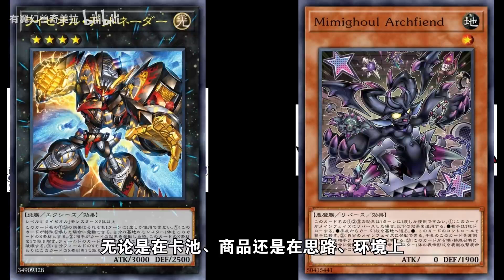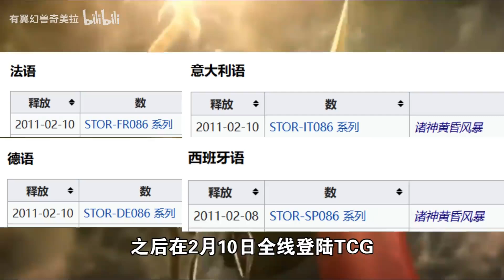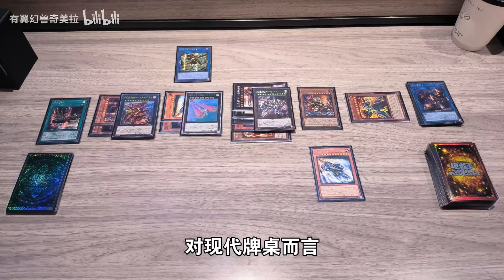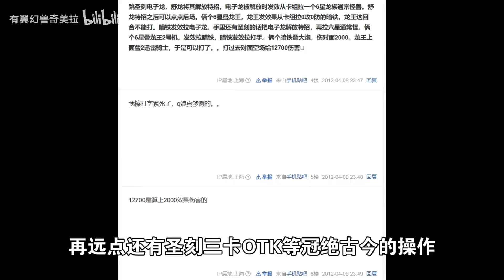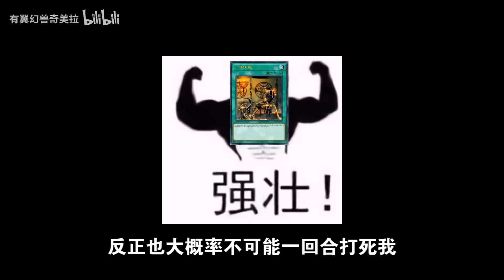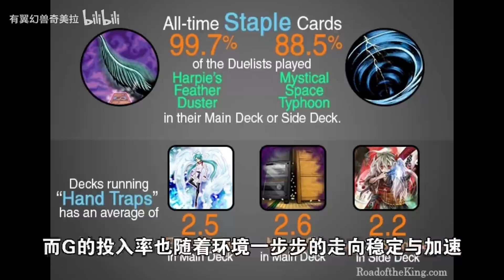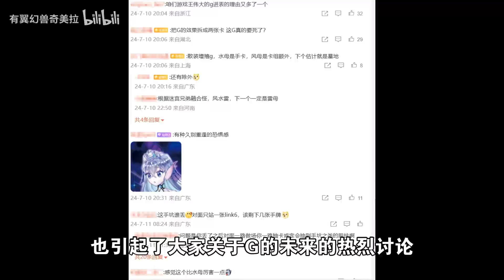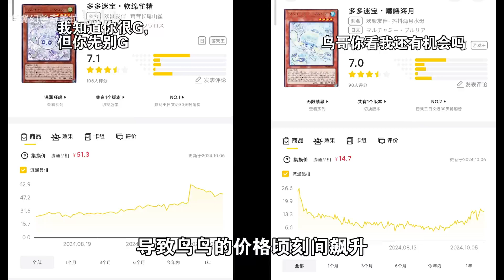十月表后谁最危险？[游戏王每日一卡RE]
游戏王每日一卡：增殖的G RE

本期视频剪辑@小米杯面
哈嘍，大家好呀，
這裡是，有翼幻兽奇美拉
讓组卡可以陪伴你，
每天為大家帶來精彩的组卡解說！
想看什麼也可以告訴我哦，
實力至上主義正在連載，